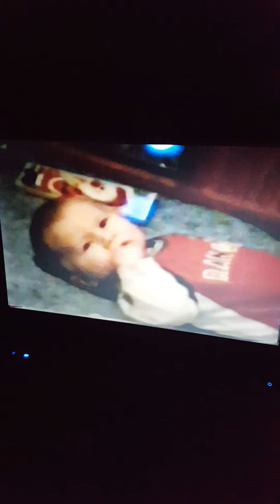Lexie and Ethan...Daddy, mommy and ethan